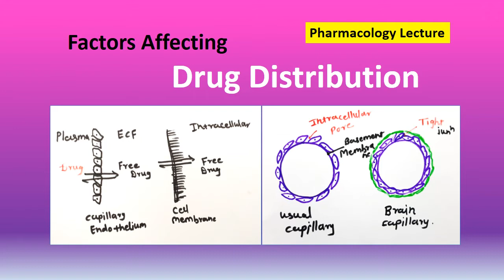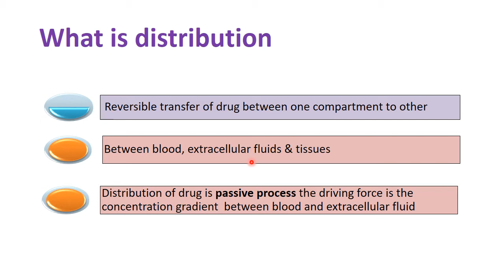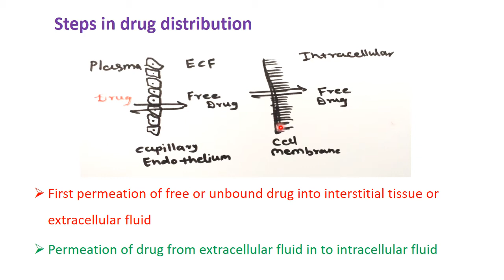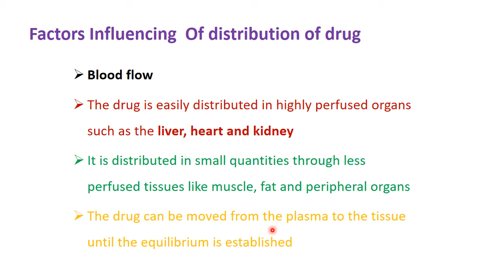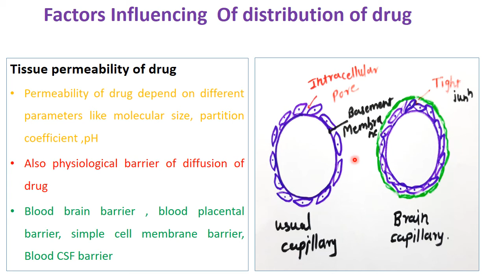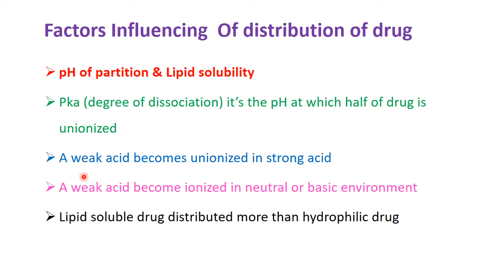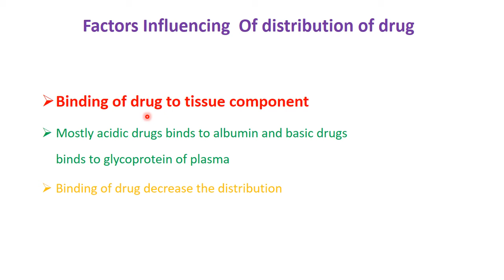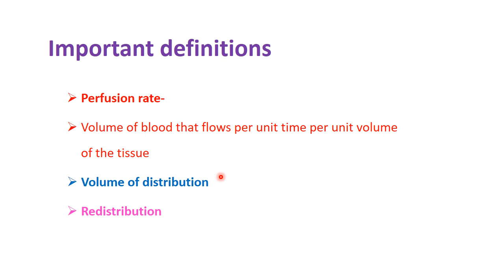Distribution of drug | factors affecting on drug distribution | Pharmacokinetic part 2 | Hindi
this video contain detail explanation of drug distribution, how drug distribute in body with diagrams
factors affecting on drug distribution
what is volume of distribution, perfusion rate and redistribution all definations are explained
this channel is helpful for pharmacy students